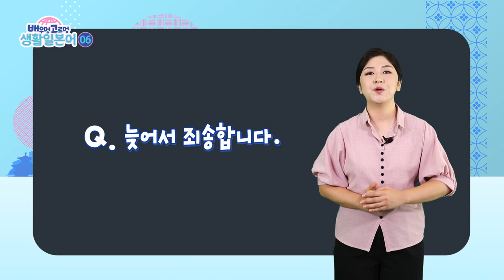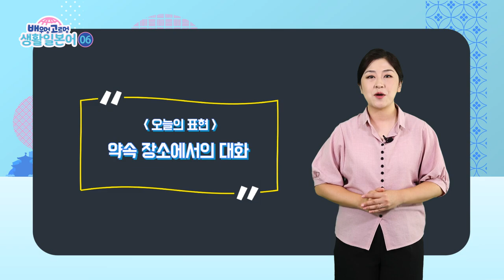배우멍고르멍 생활일본어 [6]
공부도 하고, 퀴즈도 맞히고!
다같이 시작해요, 배우멍 고르멍 생활일본어 :)

*댓글은 추첨에 포함되지 않습니다. 퀴즈는 4주후 마감됩니다.